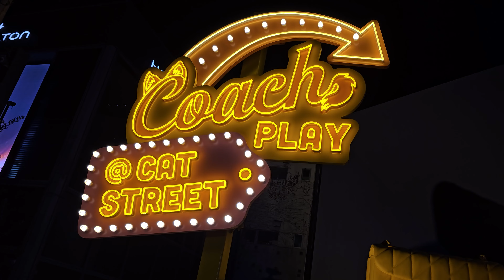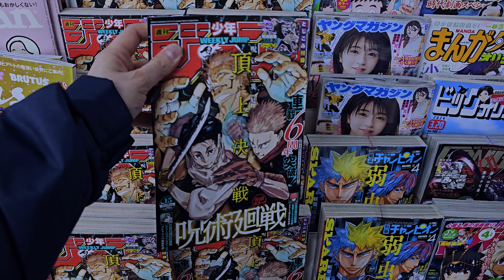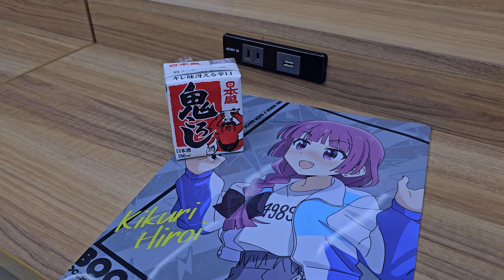Tokyo Night Vibes